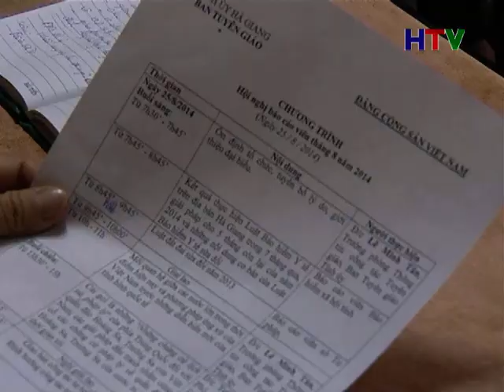Thoi su trua 25 8 2014 13p16